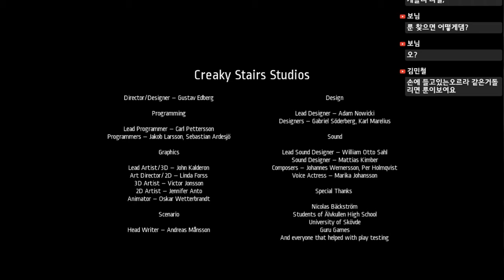[공포게임] 강박관념의 노트 [ Notes of Obsession ]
★게임 다운로드 링크는 밑에 있습니다 ~~★